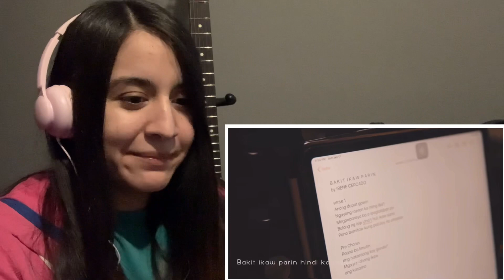Spicy reacts to Irene 4th Impact Bakit Ikaw Pa Rin